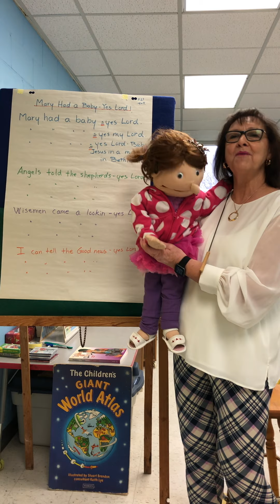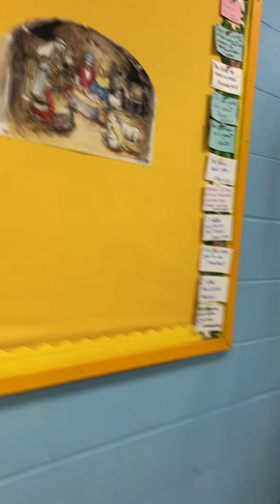December 19 Children's Worship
Children's Worship with Ruth Nicholson
St. James United Church, Waterdown, Ontario, Canada